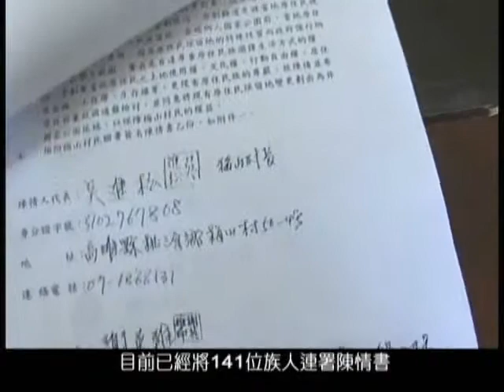0327 #12 Masuhuaz Wants out of Yushan National Park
Kaohsiung County's Masuhuaz Community was zoned into Yushan National Park 24 years ago and the local Bunun people's right to use the land has been seriously affected since. Now, locals are petitioning to have their indigenous reserve land separated from the park.  Kaohsiung Aboriginal Office said it would ask park authorities to visit the community and listen to voices of the residents.